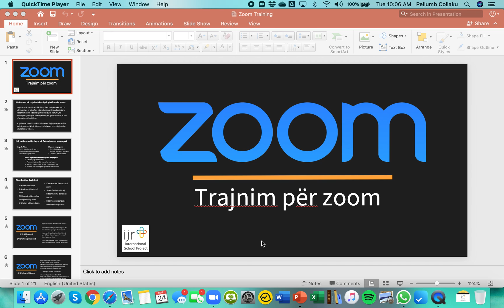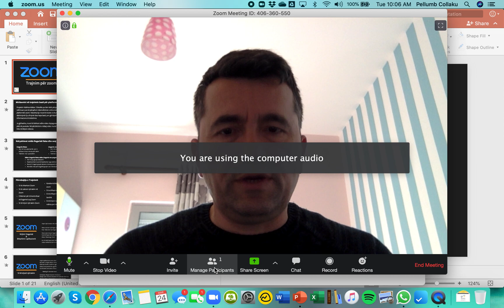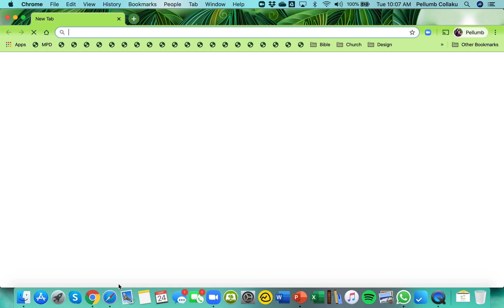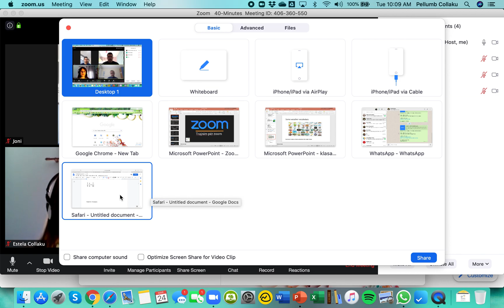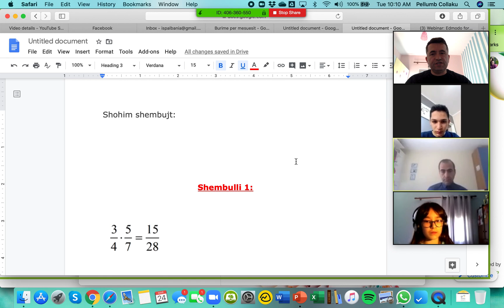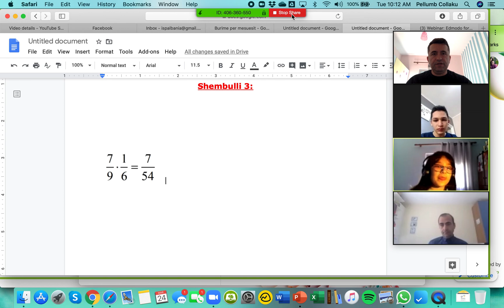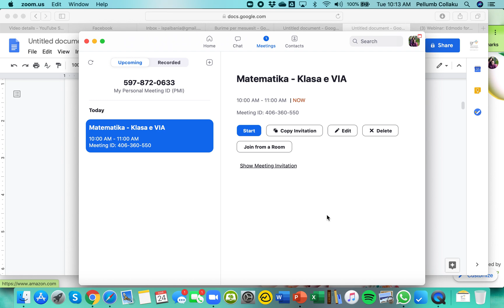Si te zhvillosh nje ore mesimi ne zoom 2/2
Ne kete video do te mesoni
1. Si te filloni nje takim ne zoom
2. Si te hapni/mbyllni mikrofonin e pjesmarresve
3. Si te shfaqni ekranin e kompjuterit tuaj.